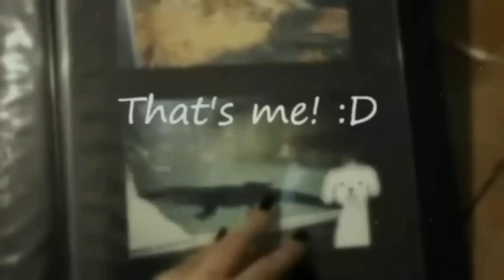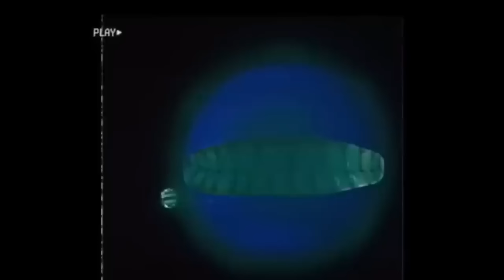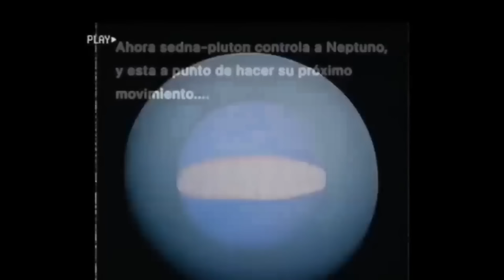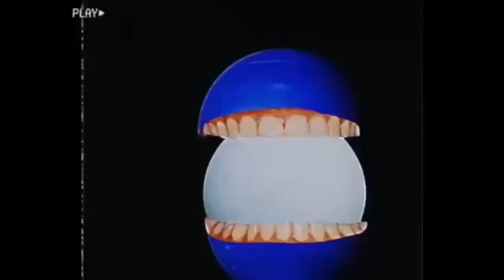LO MEJOR DE LEYENDAS 9 (LA EXTRAÑA NIÑA GATO, CARTOON CAT y más) - Hilos con cheems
Espero les guste esta leyenda que les traigo para ustedes, disfruten el video!:D

1 hora de terror hilos con cheems

LA EXTRAÑA NIÑA GATO, ESO NO ES UN ANIMAL CORRE! - Hilos con cheems
CARTOON CAT nos CAPTURA y su HISTORIA , TEN CUIDADO - Hilos con cheems
El extraño HOMBRE PERRO de mi hermana EMILY (DOG NIGHTMARES) - Hilos con cheems
CORRE! El PLANETA DESTRUIRÁ TODO, Algo le ocurre a este PLANETA (SEDNA) - Hilos con cheems